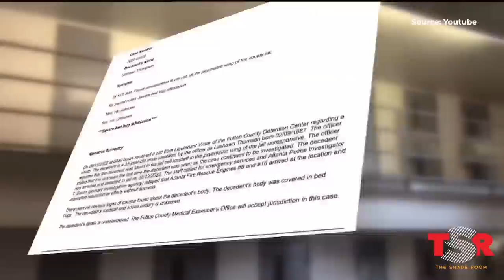Man Eaten Alive By Bed Bugs While In Atlanta Jail Cell | TSR Investigates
A family is devastated and seeking answers after receiving the news that 35-year-old Lashawn Thompson died while in custody at an Atlanta prison, as a result of getting eaten alive by bed bugs. Thompson’s family claims that other than a schizophrenia diagnosis, he had no pre-existing health conditions prior to his arrival at Fulton County Jail in June of 2022. His family also revealed that not only did Thompson’s health rapidly decline over the three-month period that he was in custody, but his autopsy photos revealed hundreds of bed bug bites all over his body. Bites that his family claim were the result of Thompson being forced to stay in a filthy bug-infested cell. It's been reported that between 2009 and October 2022, 64 people held in the Fulton County Jail have died; the highest total for any jail in Georgia in that time span. Is this a death that could have been avoided? Should the Fulton County Jail be held responsible for negligence? The Shade Room investigates…